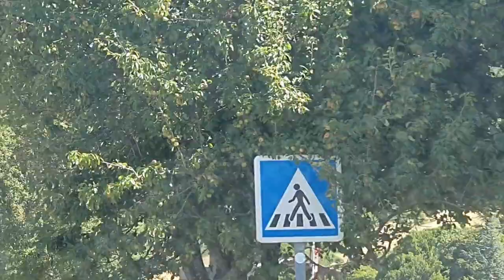France-Provence/По Просторам Прованса. КРАСИВО Так Что Дух Захватывает. Потрясающие Дороги Франции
Привет 👋!
Давно не виделись!
У меня много новостей, и я начинаю вам показывать красоты Провпнса совсем не в хронологическом порядке. Но, это не важно. Важно, что я хочу поделиться красотами Прованса, где красиво так, что дух захватывает!